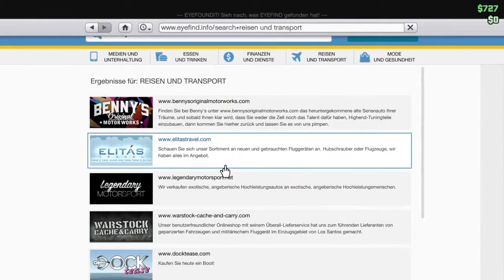Dodo Wasser Flugzeug in GTA 5 Online vom PS4 Zocker YouTubeGamescom 720p